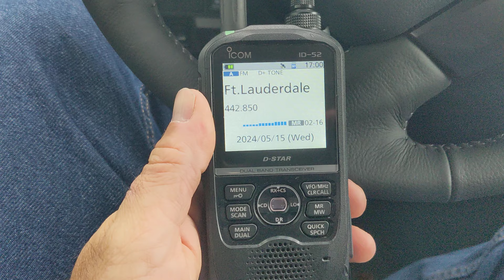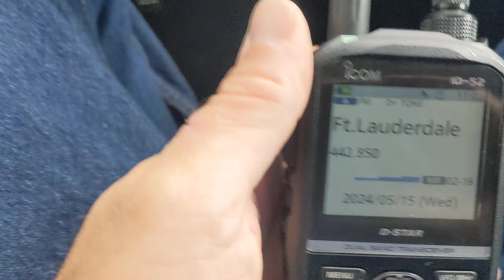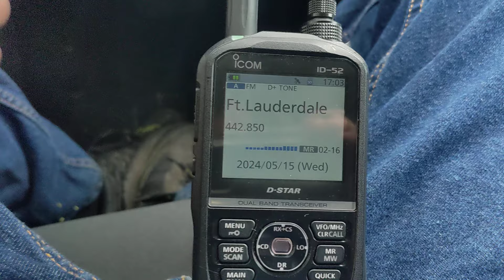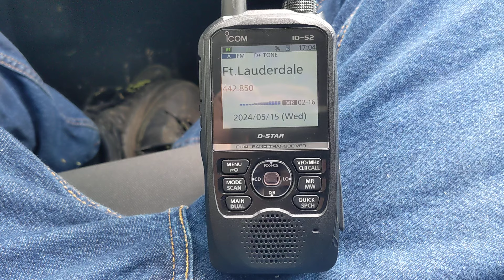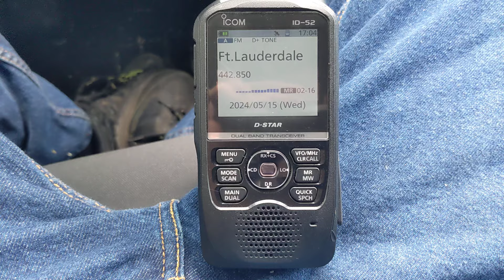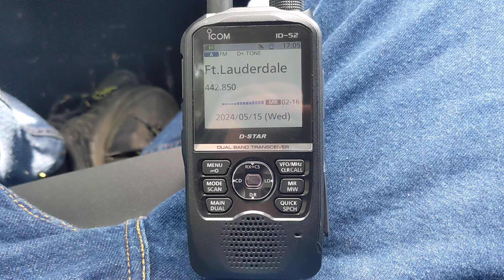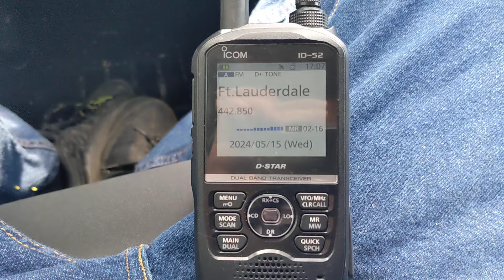SARNET In Florida, Linked Statewide Amateur Radio System